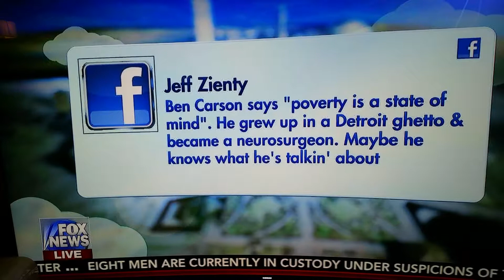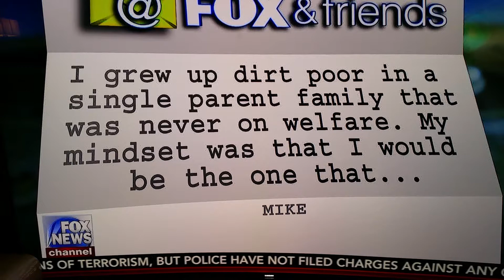Poverty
Broken down